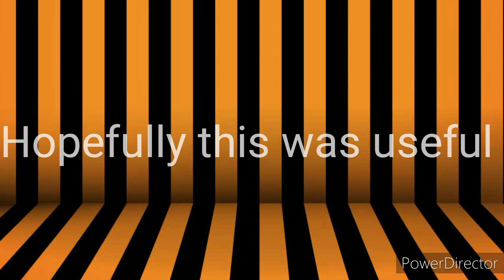Tips for making a gacha horror mini movie (my way)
I hope this was kinda useful